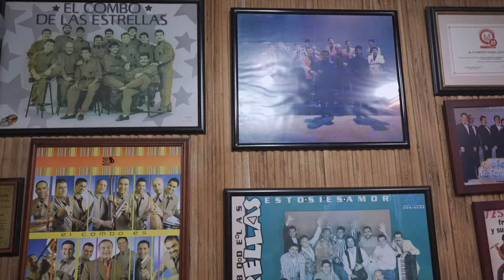PROMO VIEJOTECA 15 DE JUNIO